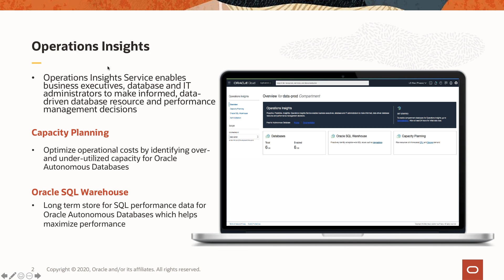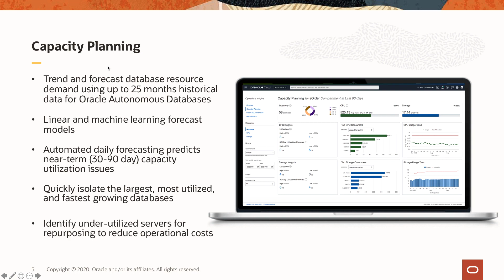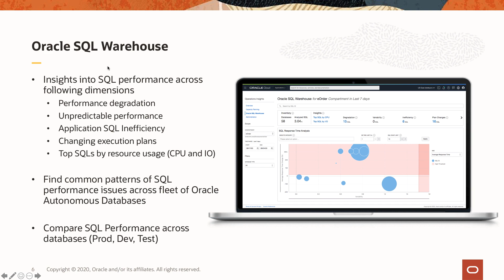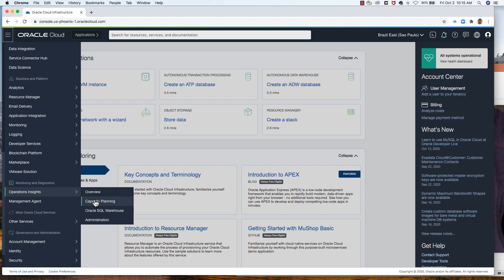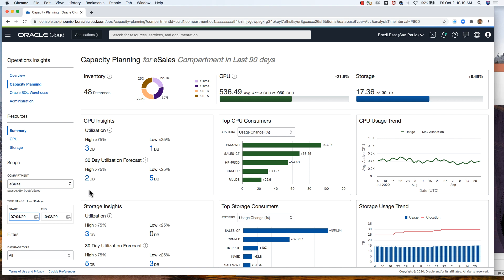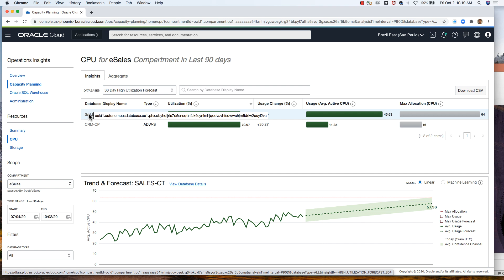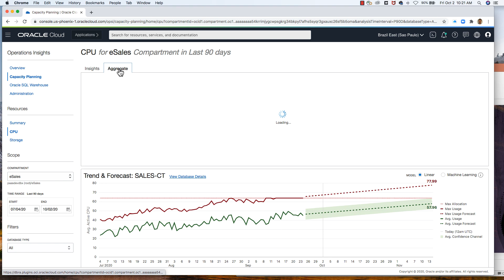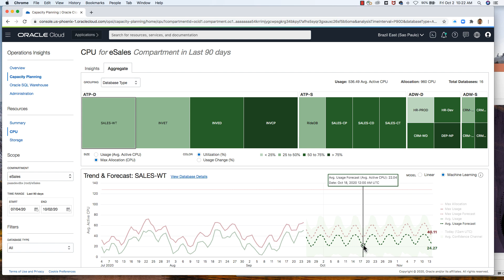Oracle Cloud Infrastructure Operations Insights Capacity Planning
This video highlights the Oracle Cloud Infrastructure Operations Insights Capacity Planning capabilities.